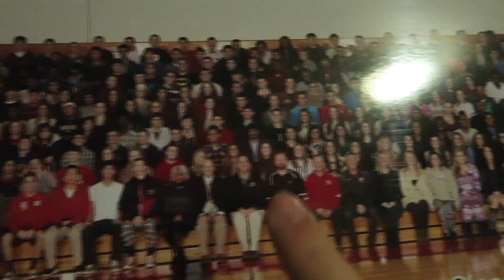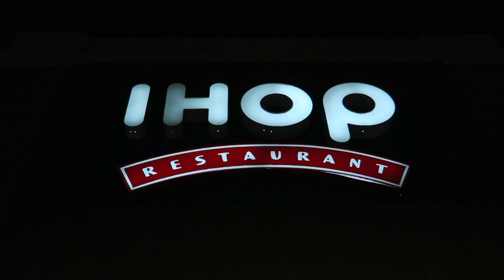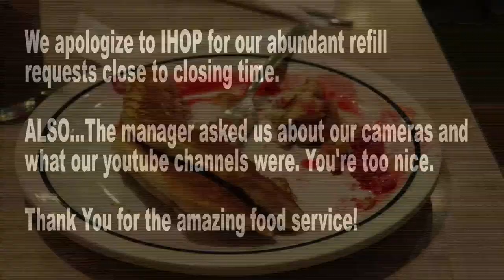DRONES AND HOVERBOARDS